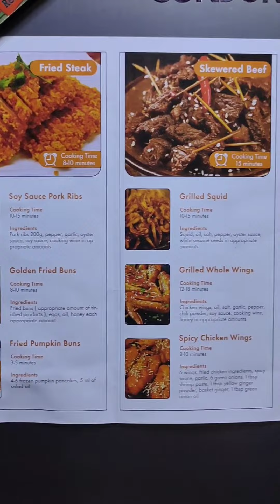Lutong Bahay para Makatipid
Lutong bahay! Perfect sa mga gusto maka tipid